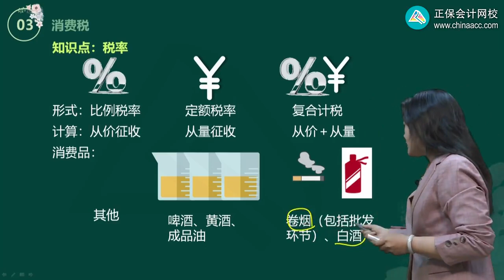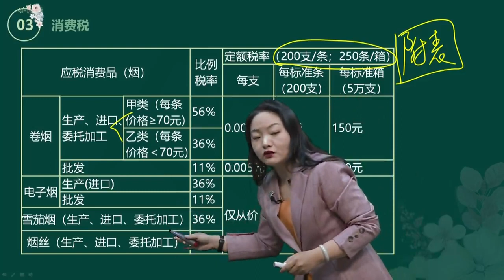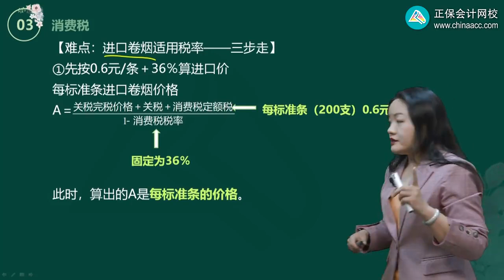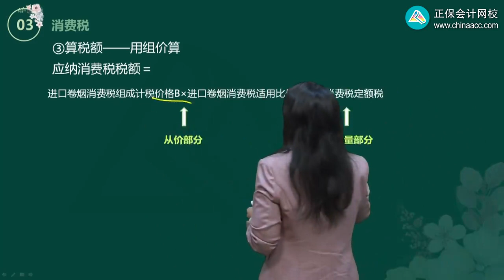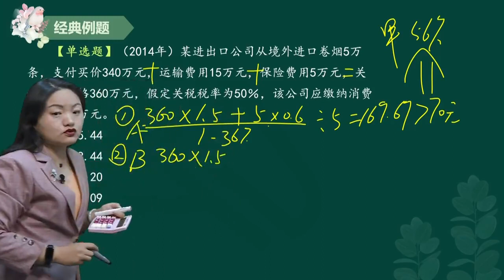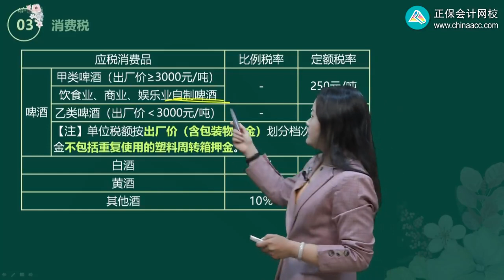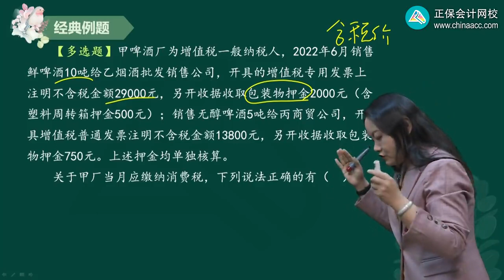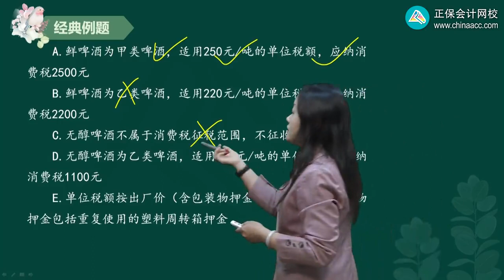2023 税务师 税法一 葛瑞 基础精讲班 第0303讲 税 率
2023 税务师 税法一 葛瑞 基础精讲班